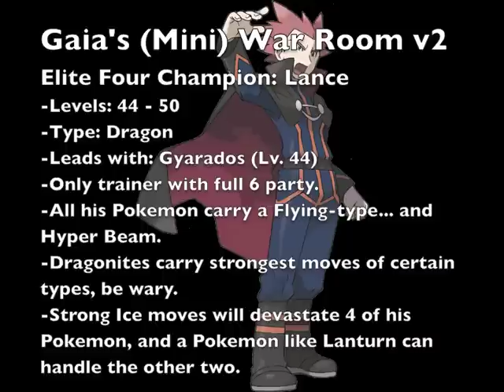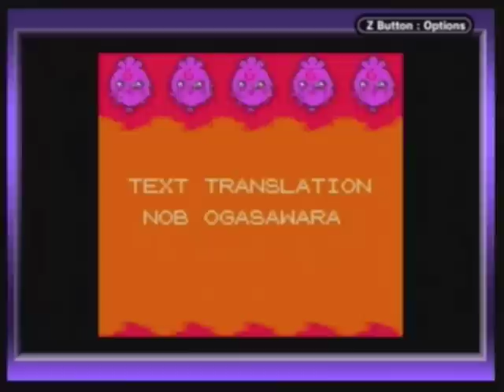Let's Play Pokemon Crystal #48: Vs. Lance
Be honest Lance, you're not the Dragon Master, you're the Hyper Beam Master, cause that's ALL YOU USE.

Also credits and best songs in game.

See you in Kanto!